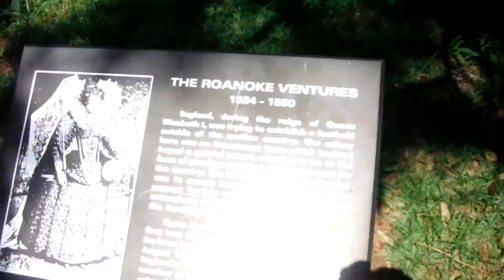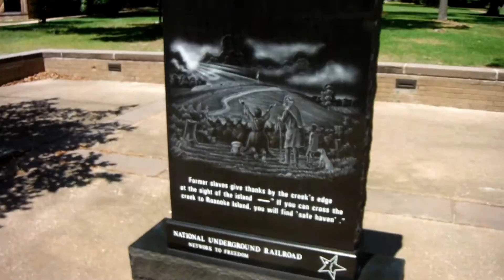Roanoke island ground squirrel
The Lost Colony at Roanoke Island and a decendant of ground squirrel who witnessed the entire thing lol